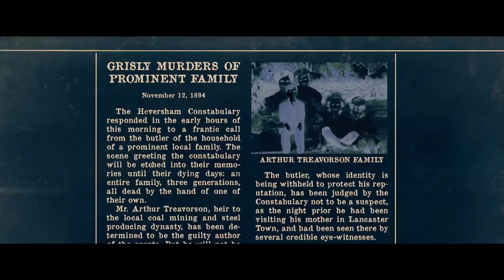Brahms_ The Boy 2 _ Official Trailer _HD _ In Theaters February 21, 2020 - HeroManager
Unaware of the terrifying history of Heelshire Mansion, a young family moves into a guest house on the estate where their young son soon makes an unsettling new friend, an eerily life-like doll he calls Brahms. Katie Holmes stars in STXfilms and Lakeshore Entertainment’s, BRAHMS: THE BOY II, alongside Christopher Convery (“Gotham”), Owain Yeoman (The Belko Experience) and Ralph Ineson (The Witch). William Brent Bell returns to direct BRAHMS: THE BOY II. The producers are Lakeshore’s Tom Rosenberg, Eric Reid, Gary Lucchesi, and Richard Wright in addition to Matt Berenson, Jim Wedaa and Roy Lee.